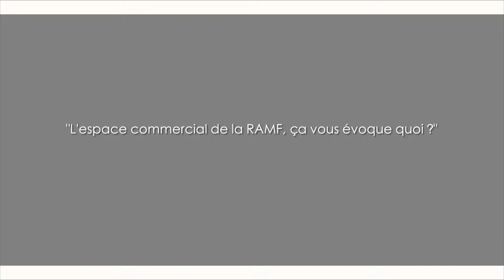Souvenir de la RAMF #2